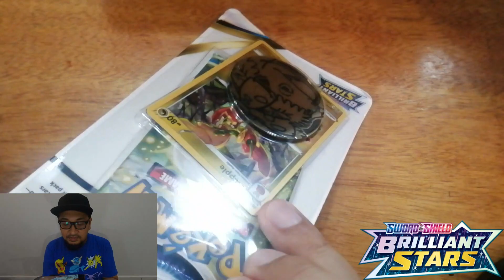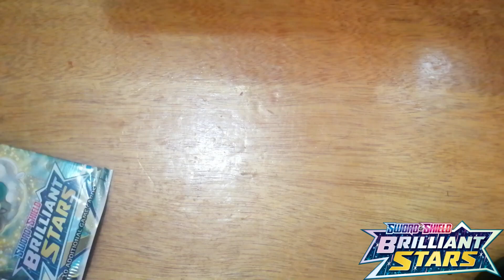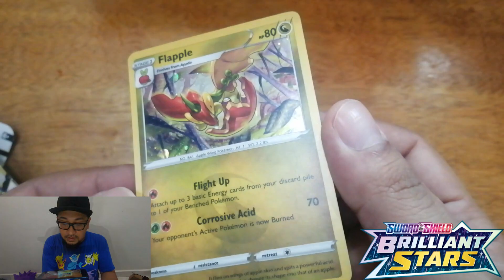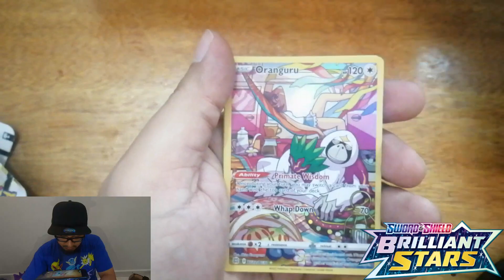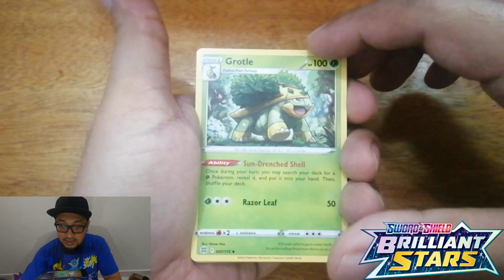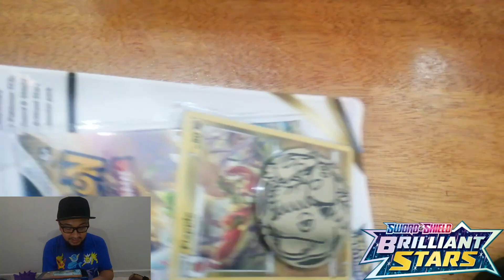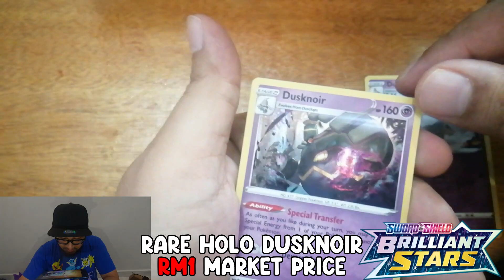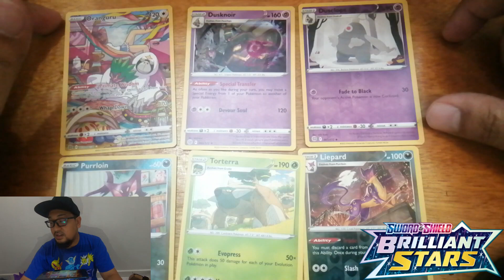Pertama Kali unbox Pokemon TCG Brilliant Stars!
So guys masi on the hunt utk VMAX pertama ouh yeah!

Lokasi:
Cr3artz Crib

jangan Lupa
Support kami